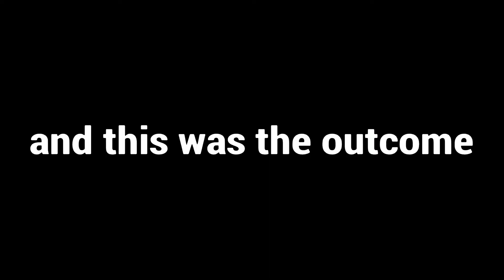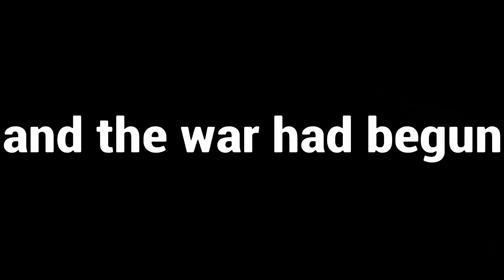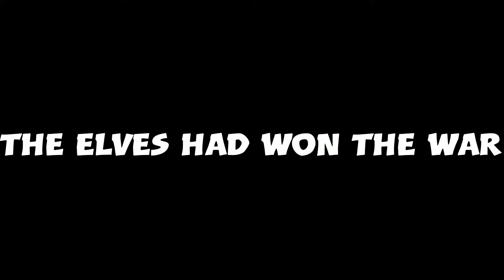The Gta Christmas update but its 5 am with the boys 2020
this was probably one of the funniest Christmas specials I've done, the other ones over the years have been deleted but for those who seen them ty

in abit ye mings